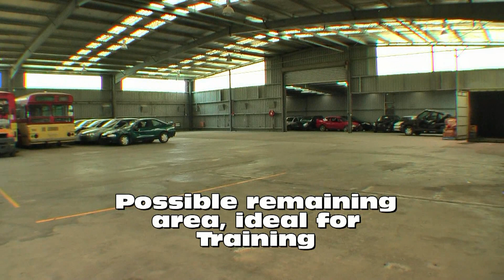Walk through of the South West Geelong office prior to construction.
A quick walk through video of the warehouse in Furner Ave Belpost Hill.  This warehouse will ultimately house the Geelong Office SES and a Level 2 ICC.  It is hoped that after the storage arrangements have been completed, there may be enough room to establish a training area at the rear.